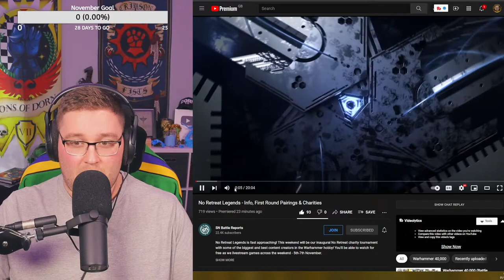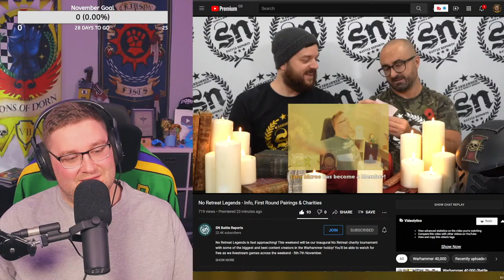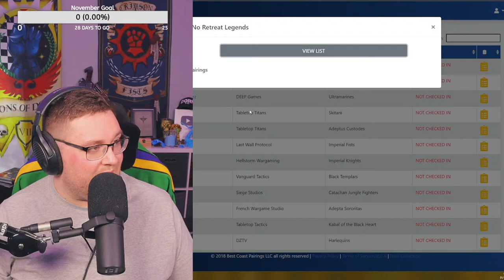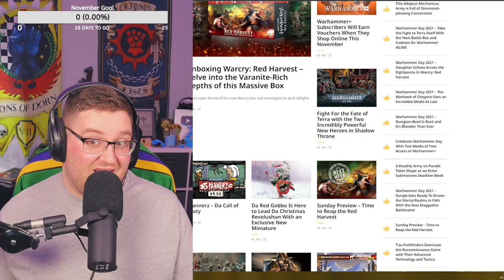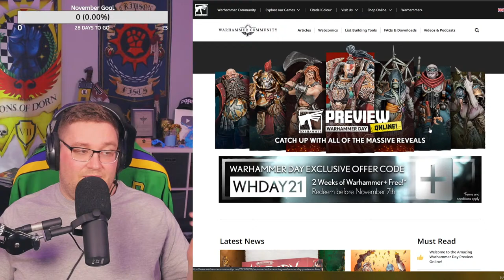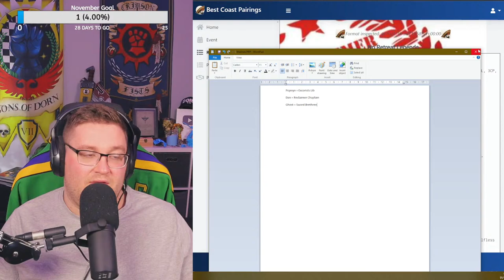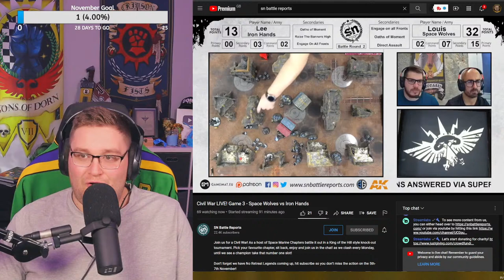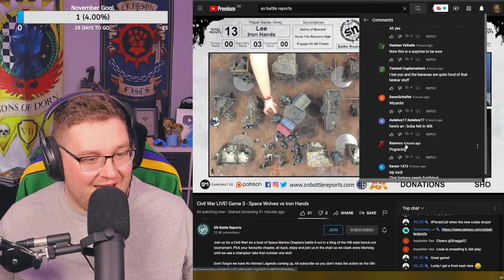Tournament Pairings WATCH ALONG! Witness my GLORY!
Let us see who I am going to be paired up against, whoever it is they may as well forfeit right now!

Thumbnail by the Legendary TerrorBlades!

In attendance:
@Tabletop Tactics
@Broadsword Wargaming
@DEEP Games Spain
@Tabletop Titans
@Rapid Fire Wargaming
@Liam Dempsey
@French Wargame Studio
@winters SEO
@Vanguard Tactics
@Siege Studios
@Chapter Master Valrak
@The Glacial Geek
@Hellstorm Wargaming